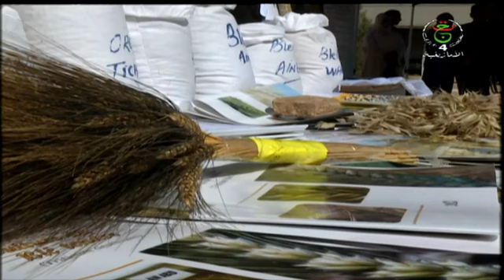🛑إسالن_ⵉⵙⴰⵍⵍⴻⵏ - نشرة الأخبار 18:00سا | 18 – 06 – 2024